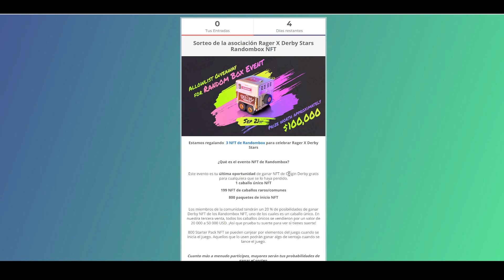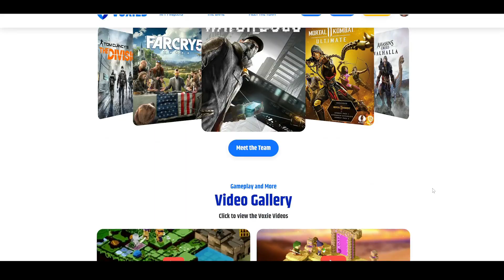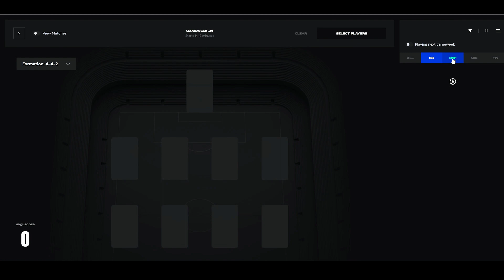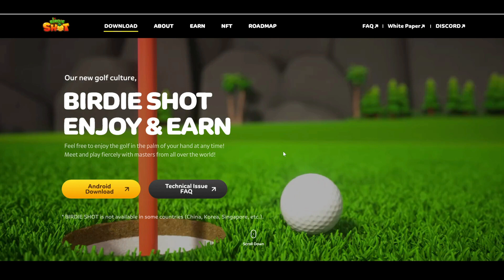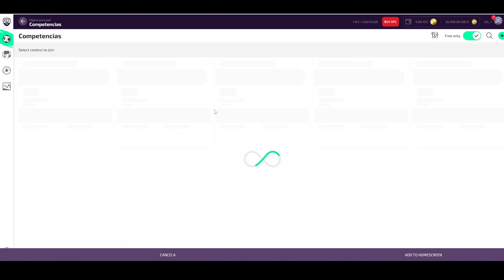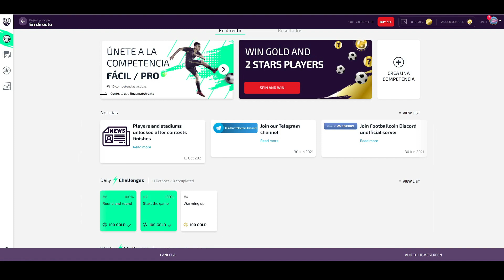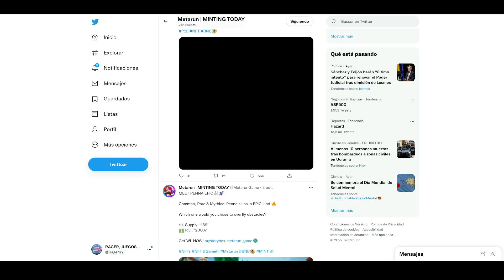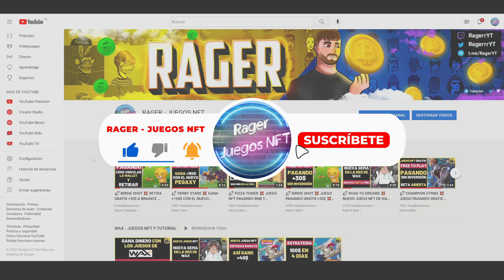TOP 5 JUEGOS NFT GRATIS PAGANDO 💥 OCTUBRE 2022 💥 TOP 5 NFT GAMES FREE TO PLAY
TOP 5 juegos free to play en los cuales podremos empezar a generar dinero sin inversión.

Recordar que estamos dando becas de Pikaster en mi grupo de Telegram entre mis suscriptores. ¡Suerte a todos! :)